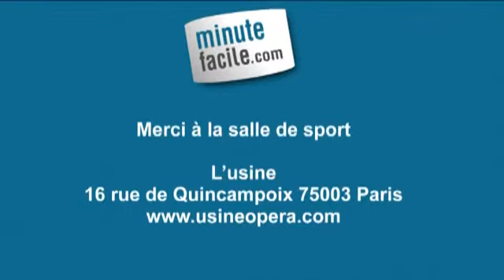Sports Loisirs : Travailler ses triceps : Le barre-front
Comment travailler ses triceps ? Pour tout savoir sur l'exercice des triceps avec le barre-front, regardez dès maintenant la vidéo !

Julien Cloarec, coach sportif de mycoachinparis.fr, vous apprend un exercice spécialisé pour y arriver.